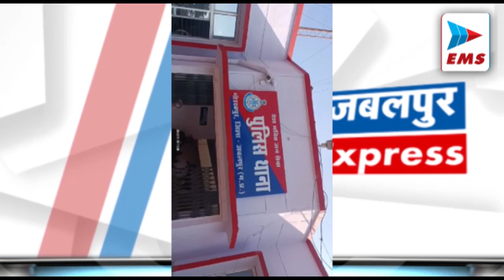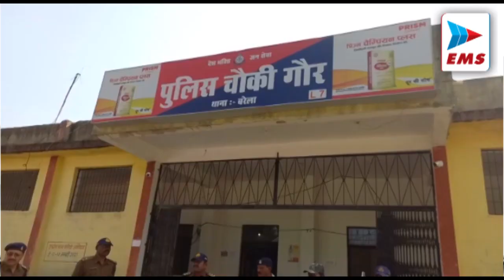Jabalpur - जबलपुर के छठवें दीक्षांत समारोह में शामिल हुए.... | EMS TV 21-Nov-2022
कुलाधिपति राज्यपाल मंगूभाई पटेल ने कहा कि नानाजी देशमुख पशुचिकित्सा विज्ञान विश्वविद्यालय, जबलपुर के विगत वर्षों के अनुरूप आयोजित छठवें दीक्षांत समारोह में सम्मिलित होकर मुझे अत्यंत प्रसन्नता का अनुभव हो रहा है। दीक्षांत समारोह गुरुकुल की परंपरा रही है, जिसे प्राचीन काल में ऋषि-मुनियों द्वारा प्रारम्भ किया गया था। यह परम्परा, गुरुओं द्वारा शिष्यों की कार्य दक्षता और कुशलता की समीक्षा के आधार पर उन्हें विशिष्ट कार्य सौंपे जाने की प्रक्रिया होती थी।

जबलपुर के गोरखपुर थाना अंतर्गत रामपुर छापर में देर रात एक युवक की चाकू मारकर हत्या कर दी, सभी आरोपी नाबालिग है जिन्होंने कि पुरानी रंजिश के चलते हत्या को अंजाम दिया है। पुलिस ने तीन नाबालिग को अभिरक्षा में लेकर जांच शुरू कर दी है। मृतक का नाम दीपक यादव है जो कि इंटीरियर डिजाइनर था।

गोराबाजार थाना अंतर्गत स्थित एक सूने मकान में चोरों ने हाथ साफ कर नकदी सहित लाखों के जेवरात पर हाथ साफ किया और रफूचक्कर हो गए। पीड़ितों के अनुसार अज्ञात चोरों ने घर में रखी नगदी और जेवरात सहित लगभग 5 लाख पर हाथ साफ कर दिया है। चोरी की सूचना मिलने पर पुलिस मौके पर पहुंची   और मौजूद साक्ष्यों को एकत्रित कर मामला दर्ज कर अज्ञात चोरों की तलाश शुरू कर दी है..

मंझौली के ग्राम सुनवानी में एक युवक ने अपनी पत्नी की गला घोटकर हत्या कर दी। उसने रात में पत्नी का डंडा मारकर हाथ तोड़ दिया। सुबह चाय बनाने की बात पर बहस हुई। इस बात से नाराज होकर पति ने पत्नी का गला घोंट दिया। यह सारा घटनाक्रम छह साल की मासूम बेटी के सामने हुआ। पुलिस ने मासूम से घटना के बारे में जानकारी लेकर आरोपित को गिरफ्तार कर न्यायालय में पेश किया गया, जहां से उसे जेल भेज दिया गया।